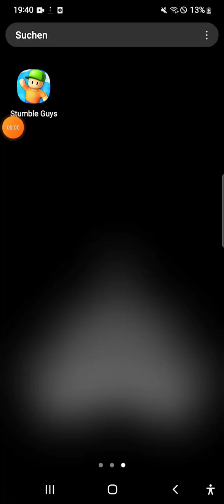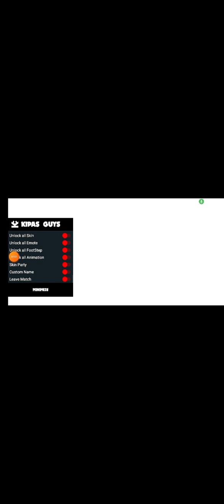ich hab ein hacker acc gekauft und das ist passiert......